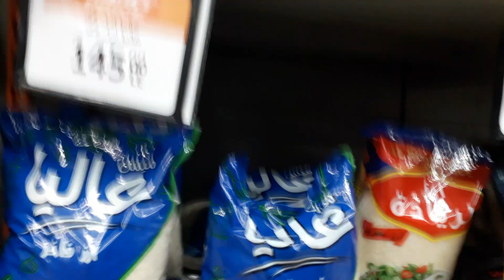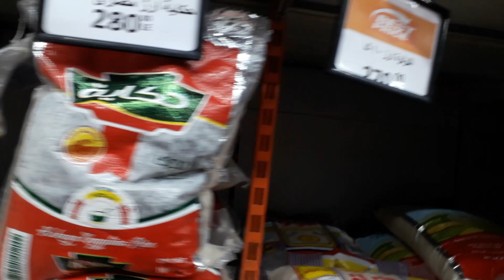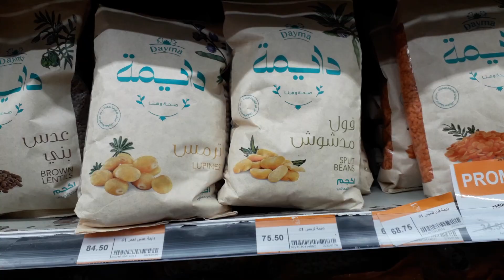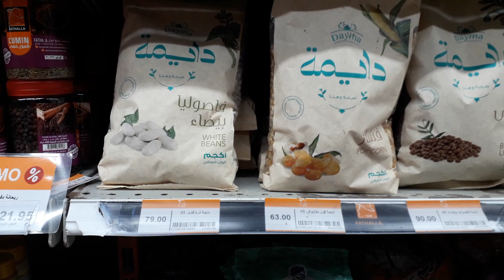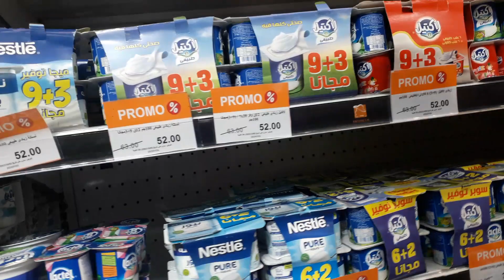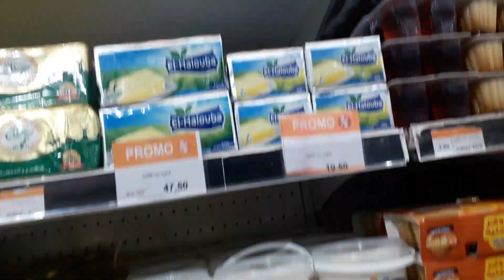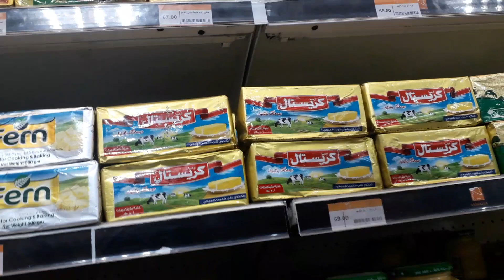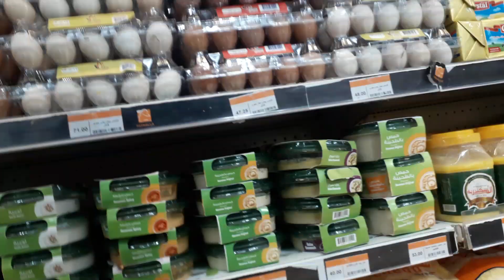أسعار الرز والبقوليات والبيض اليوم فى فتح الله وعروض على الزبادى و الجبنةوالسمنة الطبيعى والزبدة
أسعار الرز والبقوليات والبيض اليوم فى فتح الله و عروض على الزبادى و السمنة والزبدة
عروض_فتح الله اليوم